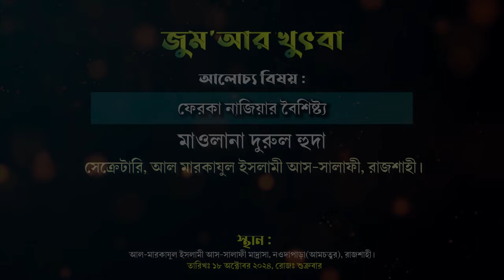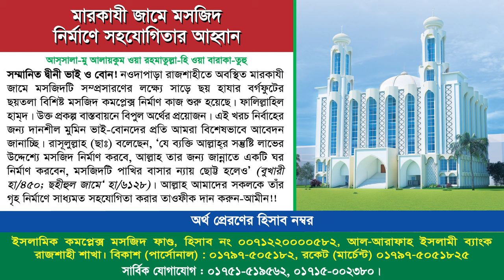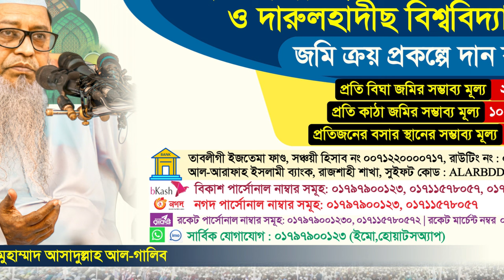ফেরকা নাজিয়ার বৈশিষ্ট্য | মাওলানা দুরুল হুদা | জুমআর খুৎবা | আহলেহাদীছ কেন্দ্রীয় মারকায়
বিষয়: ফেরকা নাজিয়ার বৈশিষ্ট্য
জুমআর খুৎবা
আলোচক: মাওলানা দুরুল হুদা
সেক্রেটারি, আল মারকাযুল ইসলামী আস-সালাফী, রাজশাহী।
স্থান : আল-মারকাযুল ইসলামী আস-সালাফী মাদ্রাসা, আমচত্বর, রাজশাহী।
তারিখ : ১৮ অক্টোবর ২০২৪, রোজ : শুক্রবার।

ফিরকা নাজিয়ার এর বৈশিষ্ট্য,ফিরকা নাজিয়ার এর বৈশিষ্ট্য সমূহ,ফিরকা নাজিয়ার,ফিরকা নাজিয়ার,ফিরক্বায়ে নাজিয়াহ এর বৈশিষ্ট্য,ফিরকায়ে নাজিয়া,ফেরকায়ে নাজিয়া,মাওলানা আবুল কালাম সাহেবের ওয়াজ,ওয়াজ,বয়ান,জান্নাতি দল কারা,আবুল কালাম আজাদ বাশার ওয়াজ,ফিরক্বায়ে নাজিয়াহ,বাংলা ওয়াজ,বাংলা বয়ান,চেয়ারম্যান,ড. গালিব স্যারের বড় ছেলে,সিরিয়ার দিকে ইঙ্গিত করলেন,প্রত্যেক দলই নিজ নিজ মতবাদ নিয়ে সন্তুষ্ট,কারা,কষ্ট,ঐক্যবদ্ধ থাকার উপায়,সুনির্দিষ্ট আদেশ দিন
মুক্তিপ্রাপ্ত দল,মুক্তিপ্রাপ্ত দল কোনটি,ফিরকা নাজিয়ার এর বৈশিষ্ট্য সমূহ,যে দল একমাএ জান্নাতে যাবে তাদের বৈশিষ্ট্য সমূহ,একমাত্র মুক্তিপ্রাপ্ত দল,নাজাত প্রাপ্ত দল কোনটি এবং তাদের বৈশিষ্ট্য কী,জান্নাতে যাবে তাদের বৈশিষ্ট্য সমূহ,ফিরকা নাজিয়ার এর বৈশিষ্ট্য,নাজাত প্রাপ্ত দলের বৈশিষ্ট্য,নাজাত প্রাপ্ত দলের বৈশিষ্ট্য কী,একমাত্র মুক্তিপ্রাপ্ত দল লা-মাযহাবীরা ওরফে আহলে হাদিস,মুক্তি প্রাপ্ত দল কোনটি,কোন দলটি মুক্তিপ্রাপ্ত,নাজাত প্রাপ্তদল কোনটি এবং তাদের বৈশিষ্ট্য কী?
মুক্তিপ্রাপ্ত দল,মুক্তিপ্রাপ্ত,মুক্তিপ্রাপ্ত দল কোনটি,মুক্তিপ্রাপ্ত দল কোনটি?,একমাত্র মুক্তিপ্রাপ্ত দল,আহলে হাদিস মুক্তিপ্রাপ্ত দল,আহলুল হাদীছ ই মুক্তিপ্রাপ্ত দল,একমাত্র মুক্তিপ্রাপ্ত দল আহলে হাদিস,মুক্তিপ্রাপ্ত দল emancipated party,মুক্তিপ্রাপ্ত দল কোনটি কীভাবে চিনবেন,একমাত্র মুক্তিপ্রাপ্ত দল লা-মাযহাবীরা ওরফে আহলে হাদিস,নাজাতপ্রাপ্ত দল,আহলে হাদিস নাজাতপ্রাপ্ত দল,দল,বাহাত্তর দল,মুক্তিপ্রাপ্ত দল কোনটি? | new jumar khutba faridpur | শায়খ মোখলেস বিন আরশাদ মাদানী
অধ্যাপক মাওলানা দুরুল হুদা,দুরুল হুদা,ড বারকুল্লাহ বিন দুরুল হুদা,নেতৃত্ব। অধ্যাপক মাওলানা দুরুল হুদা,ড.বারকুল্লাহ বিন-দুরুল হুদা,শায়খ বারকুল্লাহ বিন দুরুল হুদা,মাওলানা আব্দুল মুমিন বিন দুরুল হুদা,তাওহীদের দাওয়াত। অধ্যাপক মাওলানা দুরুল হুদা,বারকুল্লাহ বিন দুররুল হুদা আইয়ুবী,বারকুল্লাহ বিন দুররুল হুদা আইয়ুবী ওয়াজ,বারকুল্লাহ বিন দুররুল হুদা আইয়ুবী ওয়াজ ২০২৩,দুরুল হুদা ওয়াজ,অধ্যাপক দুরুল হুদা,বারকুল্লাহ বিন দুরুল হুদা,র্দুরুল হুদা আইউবী
আব্দুর রাজ্জাক বিন ইউসুফ,শাইখ আব্দুর রাজ্জাক বিন ইউসুফ,শায়খ আব্দুর রাজ্জাক বিন ইউসুফ,আব্দুর রাজ্জাক বিন ইউসুফ ওয়াজ,শায়েখ আব্দুর রাজ্জাক বিন ইউসুফ,দল করা যাবে কি?? আব্দুর রাজ্জাক বিন ইউসুফ,৭৩ দলের সঠিক দল কোনটি আব্দুর রাজ্জাক বিন ইউসুফ,ভারতে আব্দুর রাজ্জাক বিন ইউসুফ,আব্দুর রাজ্জাক বিন ইউসুফ ভাইরাল ওয়াজ,বাংলা ওয়াজ আব্দুর রাজ্জাক বিন ইউসুফ,আব্দুর রাজ্জাক বিন ইউসুফ গরম ওয়াজ,আব্দুর রাজ্জাক বিন ইউসুফ নতুন ওয়াজ,আব্দুর রাজ্জাক বিন ইউসুফ এর পুরাতন ওয়াজ
মুক্তিপ্রাপ্ত দল কোনটি কীভাবে চিনবেন,মুক্তিপ্রাপ্ত দল কোনটি কীভাবে চিনবেন?,মুক্তিপ্রাপ্ত দল কোনটি,মুক্তিপ্রাপ্ত দল,নাজাত প্রাপ্ত দল কোনটি,মুক্তিপ্রাপ্ত দল শিরকাতুল নাজিয়া,সালাফী আহলে হাদীস কি মুক্তিপ্রাপ্ত দল,নাজাত প্রাপ্ত দল কোনটি এবং তাদের বৈশিষ্ট্য কী,মুক্তি প্রাপ্ত দল কারা,মুক্তিপ্রাপ্ত,রাসুল (সাঃ) এর উম্মতের ৭৩ দলের সঠিক দল কোনটি,নাজাত প্রাপ্তদল কোনটি এবং তাদের বৈশিষ্ট্য কী?,নাজাত প্রাপ্ত দল কারা?,
জামায়াতে ইসলামী,ইসলামি দলগুলোর ঐক্য,ইসলামিক দলের সঙ্গে ঐক্য,জামায়াত এবং ইসলামী দলগুলোর সাথে ঐক্য করে আন্দোলন করবে গণঅধিকার পরিষদ,জামায়াতের সঙ্গে ইসলামী দলগুলোর ঐক্য: ক্ষমতায় যাওয়ার যে ছক কষছে দলগুলো,যা ভাবছে জামায়াতে ইসলামী,জামায়াতে ইসলামি,জোট গঠনে ইসলামী দলগুলোর সঙ্গে চলছে বৈঠক,জামায়াতসহ আসছে ইসলামী জোট,জামায়াতে ইসলামী,ইসলামী দলগুলোর খুব শীঘ্রই ঐক্য হচ্ছে
১৫টি ইসলামিক দল,ইসলামী দল এক হচ্ছে,ইসলামী,ইসলামী জোট,ইসলাম,অনাগ্রহী ইসলামী দলগুলো,ইসলামী জাগরণী,ইসলামী দলগুলোর সঙ্গে জোট,ইসলামী ঐক্যজোট,জোটে অনাগ্রহী ইসলামী দলগুলো,জাতীয় ঐক্য প্রক্রিয়ায় আশার আলো নেই: বামজোট ও ইসলামী দল,বিএনপি জোটে অনাগ্রহী ইসলামী দলগুলো,মোদি ঠেকাতে বিরল ঐক্য বাম ও ইসলামী দলের !,আহলে হাদিস ইসলামী জাগরণী,মুহাম্মদ শফীকুল ইসলাম,ইসলামী আন্দোলন বাংলাদেশের উদ্যোগে,১৫টি ইসলামিক দল তৃণমূল বিএনপির “সোনালি আঁশ” প্রতীকে নির্বাচনে অংশ নেবে !!!